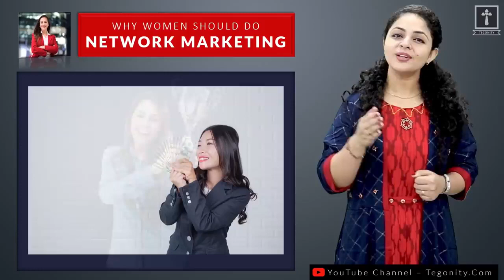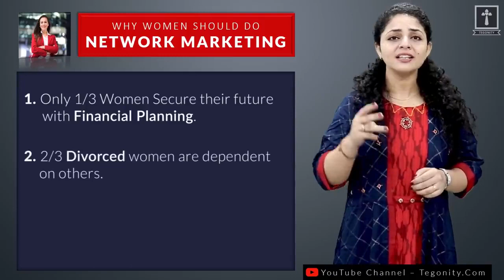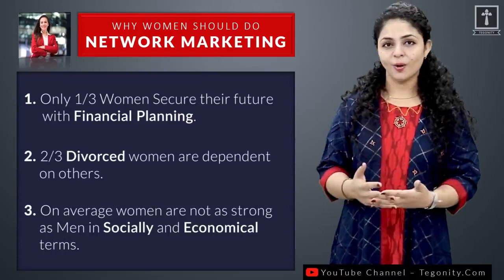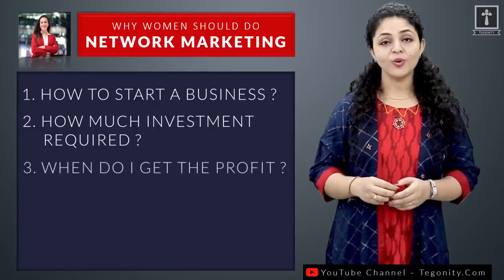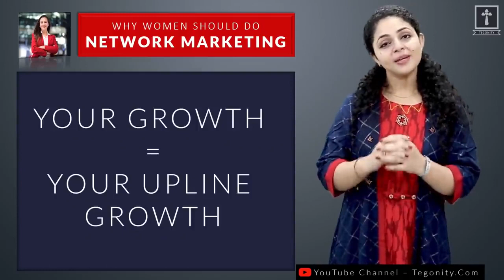महिलाओं को Network Marketing और Rootpure ही क्यों करना चाहिए (9039542261,9993564543)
RootPure